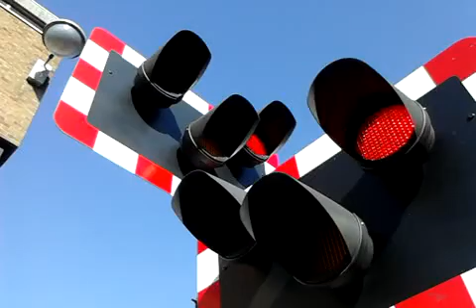Lincoln Central Level Crossing (29/09/2012)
lets hope you like my videos lots more on 6th my birthday